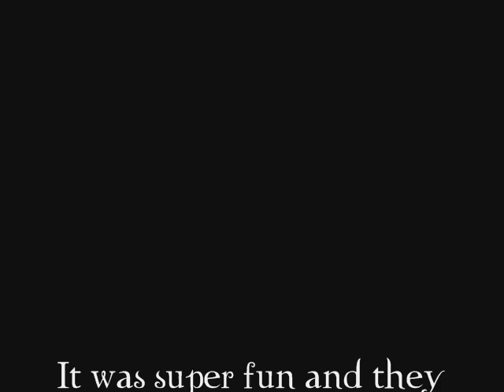Hot Topic Twilight Tour-Denver 11.11.08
Pictures from the Hot Topic Twilight Tour in Denver, CO.